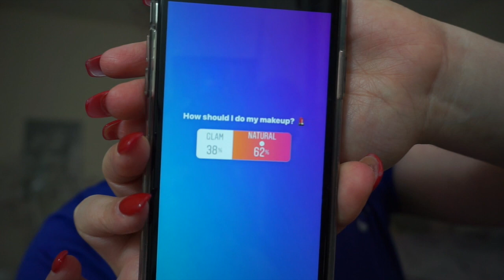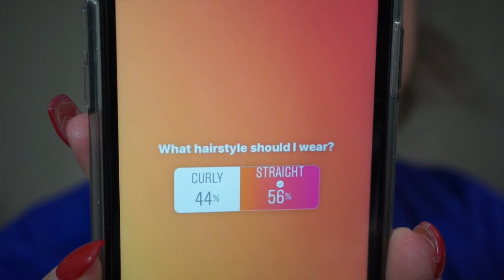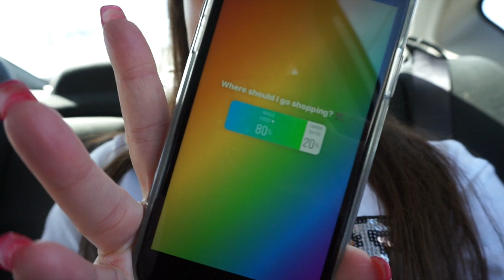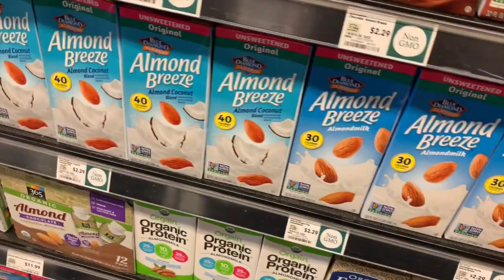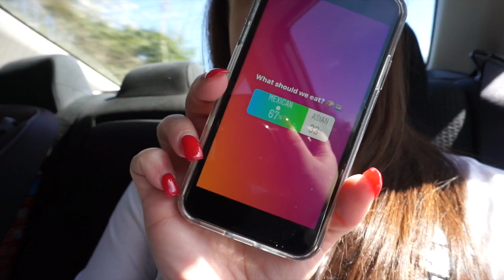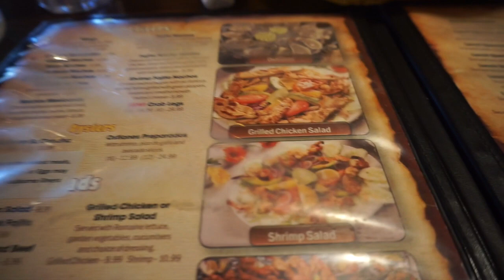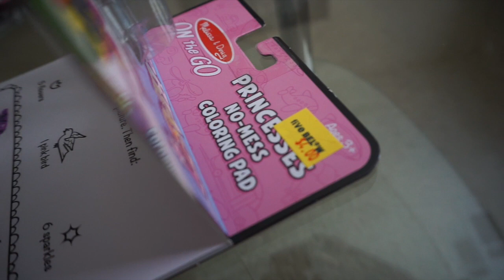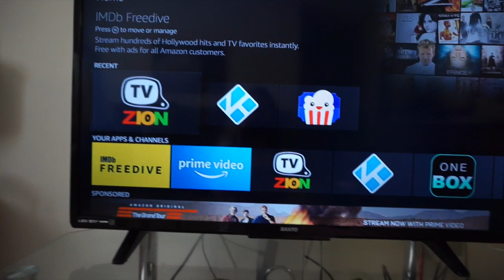IG Controls My Life For A Day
👗Shop my Poshmark Closet @ouiouicherokee